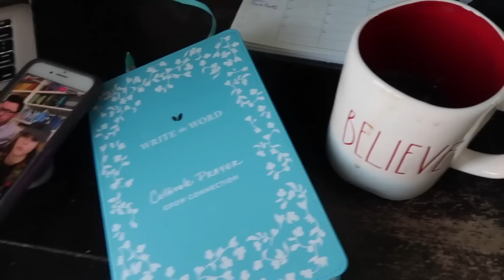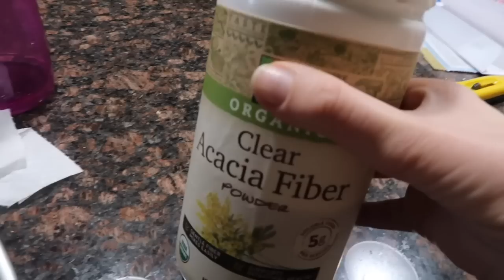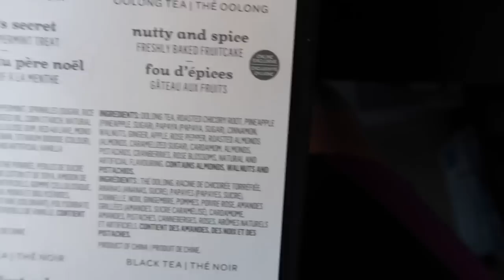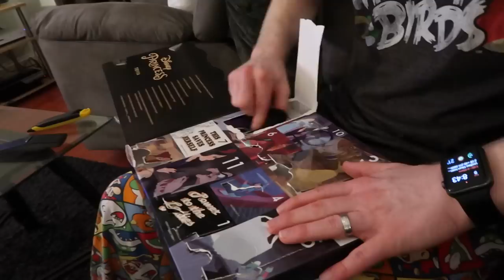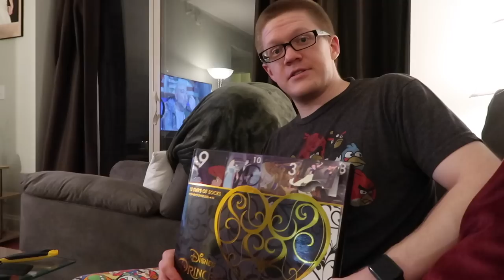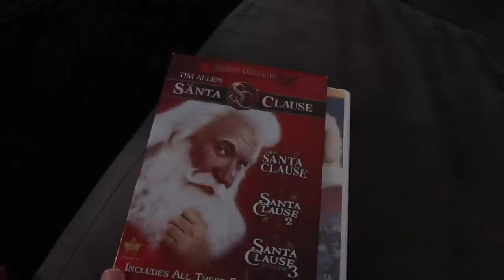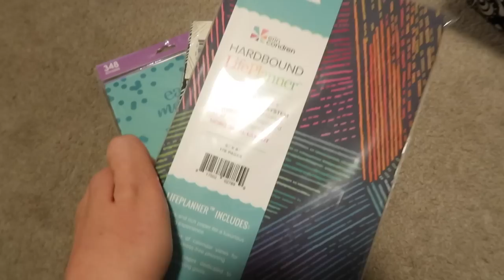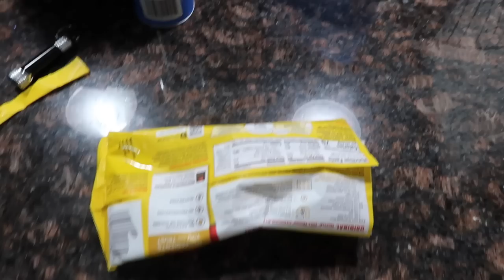An Exciting Vlogmas Announcement! | A Monday In the Life & Erik vs the Sock Calendar | Vlogmas 2018